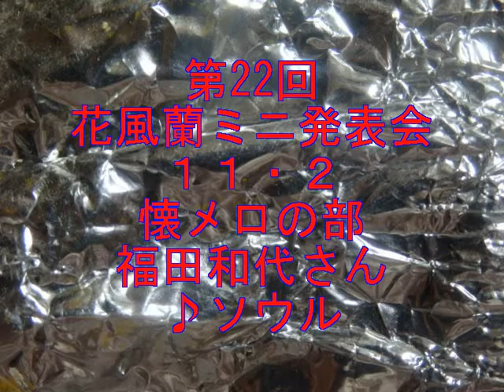福田和代さん ソウル （キム・ランヒ） 第22回 花風蘭ミニ発表会 超絶 熱唱！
懐メロの部　福田先生　♪ソウル　豪快に熱唱です。キム・ランヒの歌？
第22回　花風蘭ミニ発表会　賛助出演だ。
心こめての、、♪ソウル　いいなあ。
わあお！